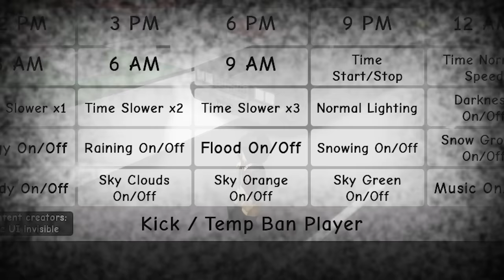24 HORAS SIENDO MERLINA (MIÉRCOLES) EN BROOKHAVEN ROBLOX CON ELA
24 HORAS SIENDO MERLINA EN BROOKHAVEN ROBLOX CON ELA

Hola, soy Lyna! En este nuevo video de Brookhaven en Roblox les traigo 24 horas siendo Merlina (Miércoles) Addams con @lovelyela!